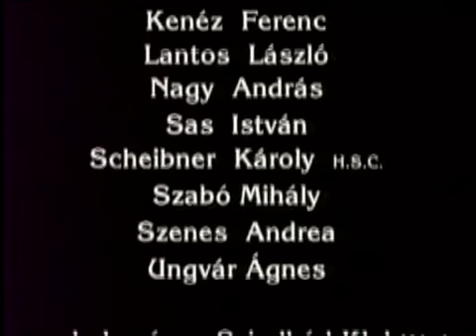Szenes Andreaval Gogl Arpad 5 resz Szenes Andrea